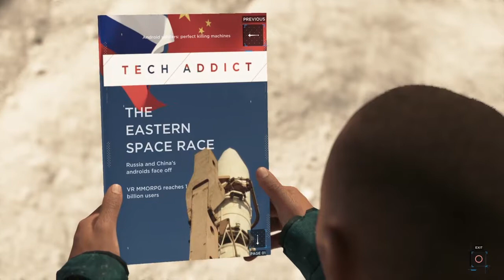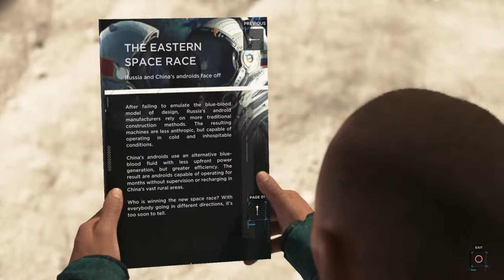Detroit : Become Human, ep27, damitzlindzypham gameplay